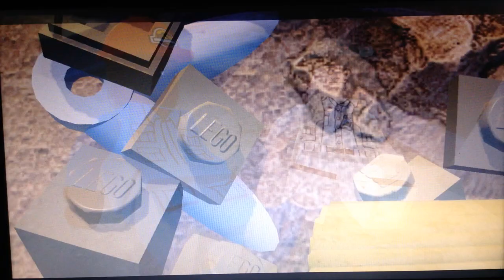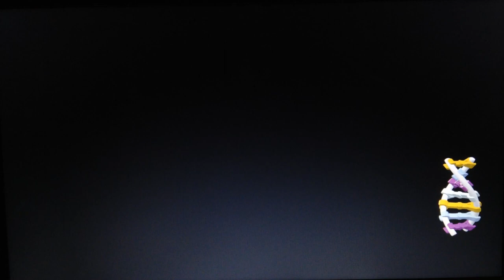Lego Jurassic World Walkthrough Part 1 ( Jurassic Park )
** Some parts in the video might not have sound due to Copyright's of certains songs. **